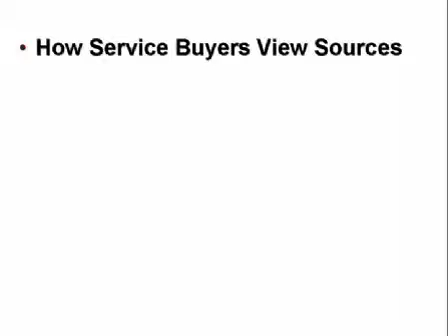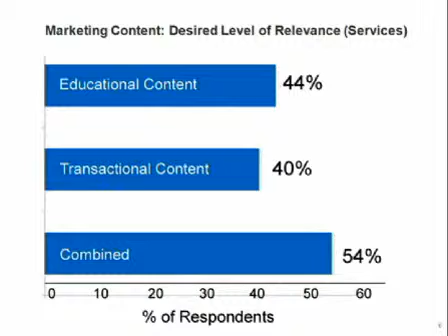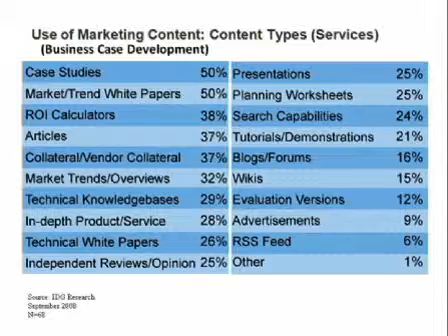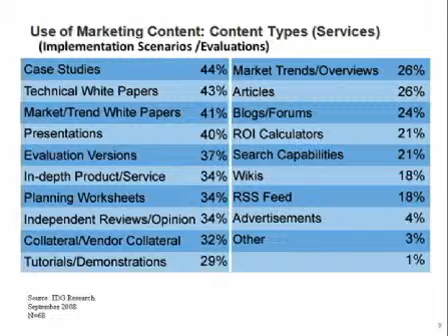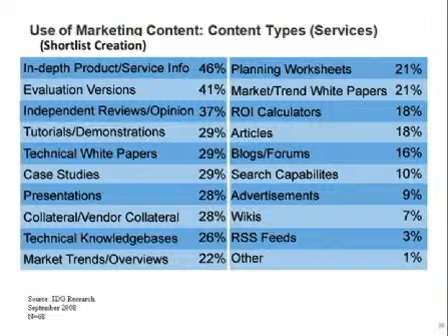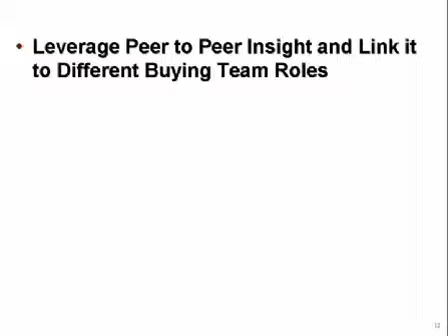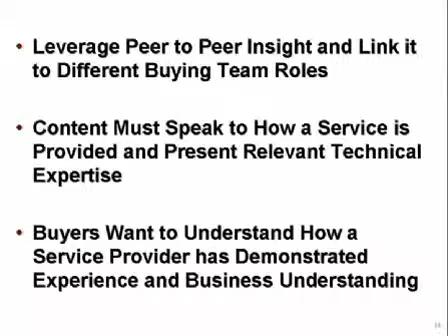Service buyers want peer insight and proven experience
Engagement Matters: With Howard Sholkin and Bob Johnson